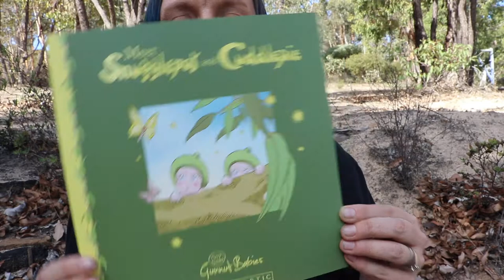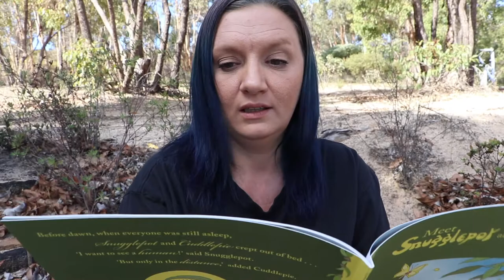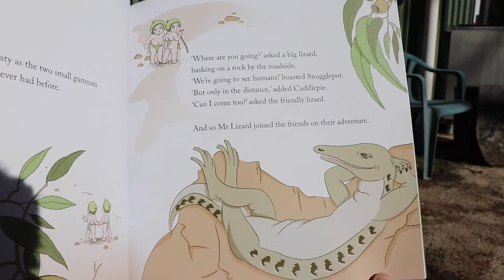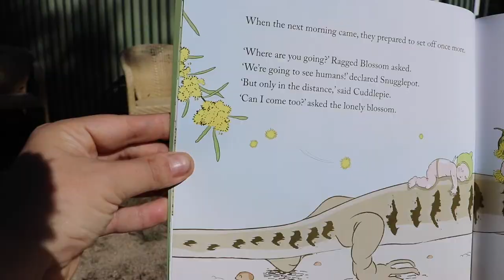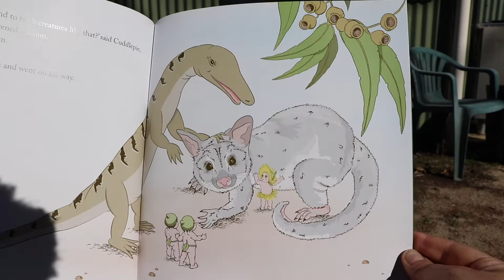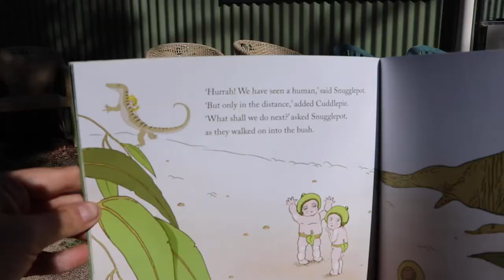SNUGGLEPOST AND CUDDLEPIE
My grand daughters and I live on the opposite sides of Australia, so I decided to record myself reading a few books.

1 is 3 years old and the other unborn, but it would be rude not to mention her :)

I made these for my granddaughters, but I'm happy if they make others happy.

MY EQUIPMENT:
Iphone X
My charm!

CREDIT LINKS:
(music/resources)